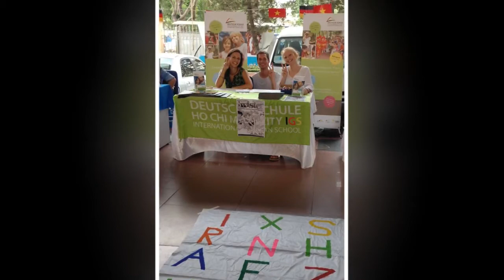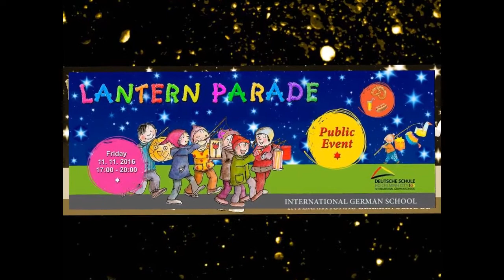International German School HCMC IGS Jahresrückblick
International German School Ho Chi Minh City yearly review 2016.